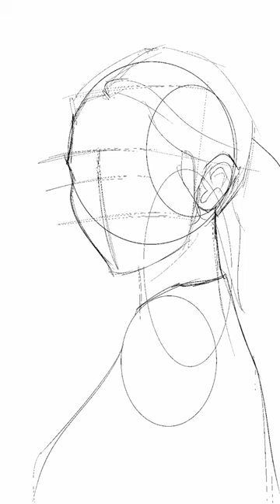Midnight Sketches Pt. 14